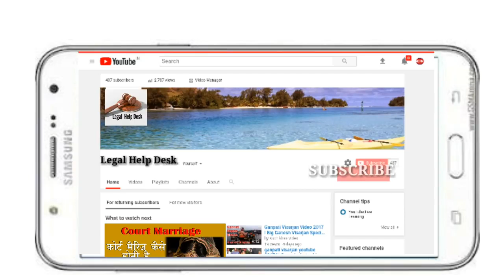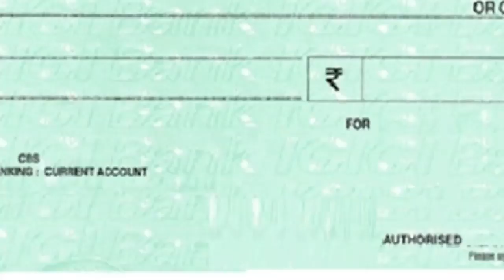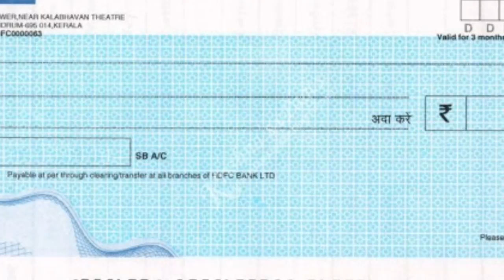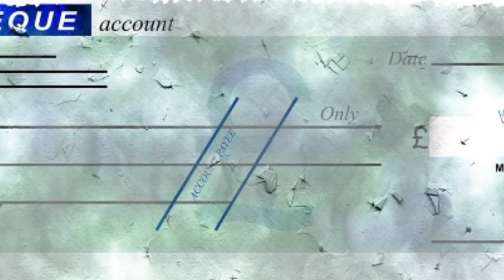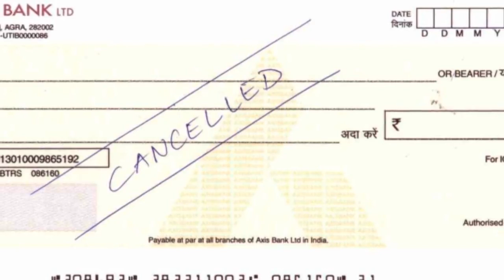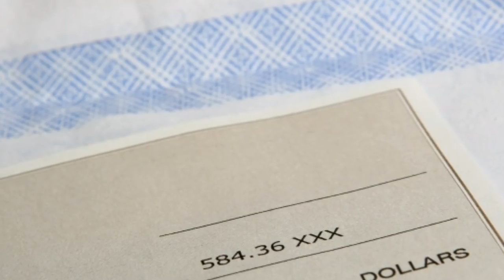What is Cancel Cheque? | How to Use Cancelled Cheque? | कैंसिल चेक की जरूरत कहाॅ पडती है?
What is Cancel Cheque?  How to Use Cancelled Cheque?  क्या होता है   कैंसिल चेक की जरूरत कहाॅ पडती है?

# क्याहोता है  कैंसिलचेक

video credit: Legal Help In Hindi youtube channel

shorturl.at/hsOQ6